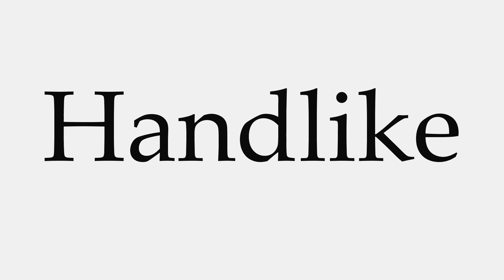How to Pronounce Handlike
This video shows you how to pronounce Handlike